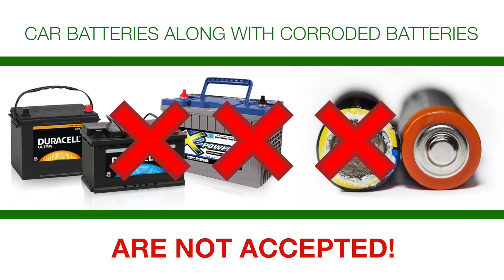Learn how to properly recycle batteries.